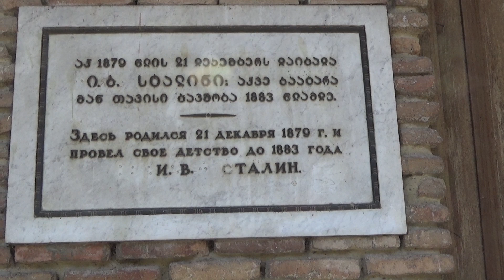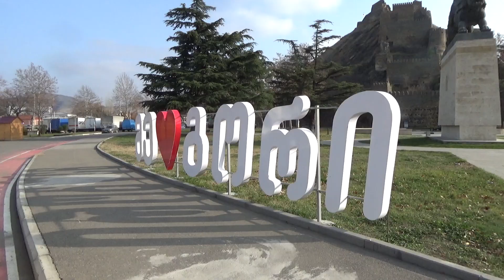#16 Georgia | Gori | Musical Guest House Nitsa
I came to Joseph Stalin's homeland in Gori. I moved into the Nitsa guest house, the hostess of the house, Leah, turned out to be a wonderful person, and even an excellent musician. In the evening, she gave me a whole piano concert to delight my hearing and a comfortable stay at a party.
Russia Sberbank: 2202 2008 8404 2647
Kazakhstan Kaspi Bank: 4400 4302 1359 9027
Uzbekistan Capital Bank: 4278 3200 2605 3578